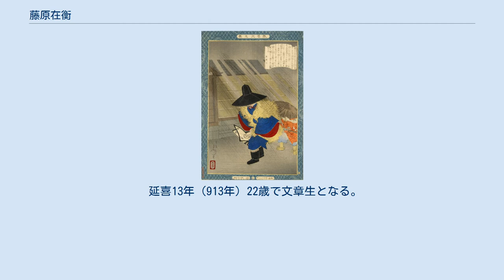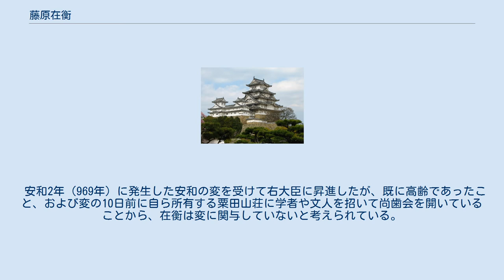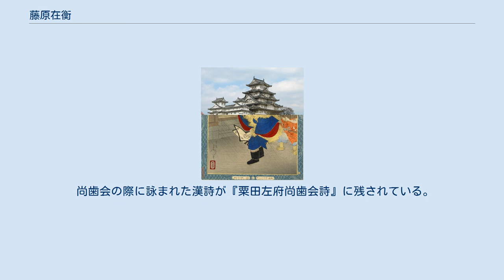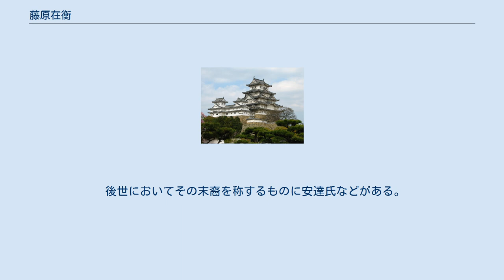藤原在衡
藤原 在衡（ふじわら の ありひら）は、平安時代中期の公卿。
藤原北家魚名流、中納言・藤原山蔭の孫。
大僧都・如無の子、叔父の但馬介・藤原有頼の養子。
官位は従二位・左大臣、贈従一位。
粟田左大臣、あるいは万里小路大臣と称す。
 延喜13年（913年）22歳で文章生となる。
延喜17年（917年）備前掾を経て、延暦18年12月（919年1月）対策に及第し、明けて延暦19年（919年）正月に少内記に任ぜられ六位蔵人も兼ねる。
延長2年（924年）従五位下に叙爵。
のち醍醐朝では、刑部少輔・大学頭・侍従・式部権少輔・五位蔵人を歴任した。
 延長8年（930年）朱雀天皇の即位後まもなく従五位上・式部少輔に叙任され、承平2年（932年）左少弁に転じると、承平3年（933年）右中弁、承平6年（936年）正五位下、承平7年（937年）左中弁、承平8年（938年）従四位下と、朱雀朝において弁官を務めながら順調に昇進し、天慶4年（941年）参議兼右大弁に任ぜられ50歳にして公卿に列した。
また、議政官として左右大弁に式部大輔を兼帯している。
 天暦元年（947年）先任の参議4人（源兼明・藤原忠文・伴保平・源庶明）を越えて、従三位・権中納言に任ぜられると、天暦2年（948年）中納言、天暦9年（955年）正三位と村上朝でも昇進を重ねる。
天暦7年（953年）に大納言・藤原元方が薨去すると中納言以上では在衡が最高齢となったが、天徳4年（960年）10歳以上年下の右大臣・藤原師輔の薨去に伴って大納言に昇進し、安和2年（969年）には安和の変によって失脚した左大臣・源高明の後を受けて右大臣に任ぜられ、78歳にして遂に大臣の官職に至った。
同年の20歳以上年下の左大臣・藤原師尹の薨去に伴い、翌天禄元年（970年）には左大臣に任ぜられるが、同年10月10日に致仕・出家し同日薨去。
享年79。
同月20日に出家人ながら従一位の位階を贈位された。
 安和2年（969年）に発生した安和の変を受けて右大臣に昇進したが、既に高齢であったこと、および変の10日前に自ら所有する粟田山荘に学者や文人を招いて尚歯会を開いていることから、在衡は変に関与していないと考えられている。
実際に、左大臣・源高明の失脚の情報を聞いた在衡の家人が、大臣の座が空席になったため自分の主人が大臣になれると喜んだところ、在衡は怒ってその家人を追放した。
また、大臣任官の定例の祝宴も開催しなかったと言われている。
 僧侶の子息で五位の諸大夫の養子という、その出自に比して異例の出世を遂げたこともあり、数々の説話に彩られた人物である。
若年時に鞍馬寺において天童から大臣への昇進と長命の予言を受けたという話や、天皇の下問には周到な準備をもって的確に答え、しかも風雨を厭わず参勤した話などが、『古事談』に収められている。
 尚歯会の際に詠まれた漢詩が『粟田左府尚歯会詩』に残されている。
在衡が主催した尚歯会の七叟は、在衡本人・菅原文時・橘好古・高階良臣・菅原雅規・十市有象（中原有象）・橘雅文だった。
 以下、公卿補任に拠る。
 後世においてその末裔を称するものに安達氏などがある。